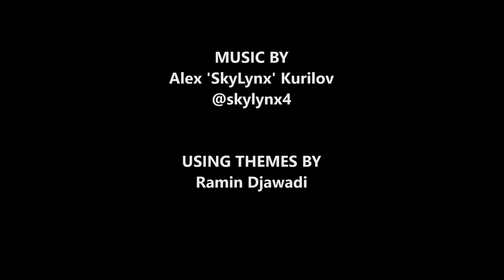Battle for Winterfell Theme [Fan-Made]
Composed under the influence of watching the episode 3 of the last season of Game of Thrones. My interpretation of the show's music style.

Feel free to use this music in your project, after giving a credit with a link.

Music composed using following VSTs:
EWQL Hollywood Brass/Strings
EWQL Symphonic Choir
EWQL SO Gold
Stromdrum 2,3
NI Action Strikes